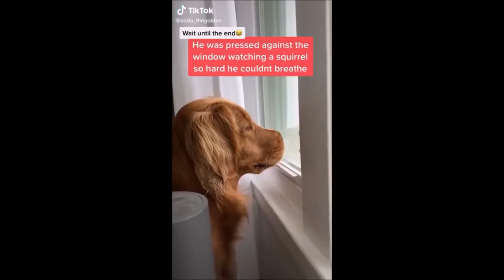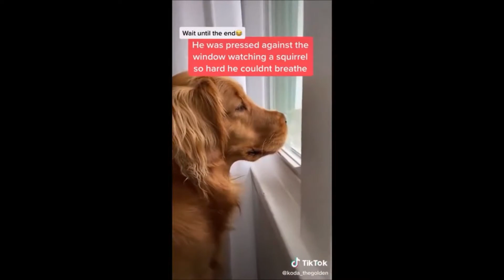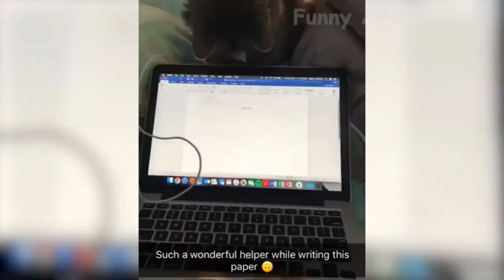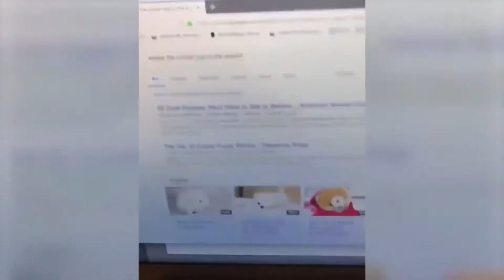Funny and cute animals 2020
It takes nothing away from a human to be kind an animal.Enjoy and laugh,spread your kindness.